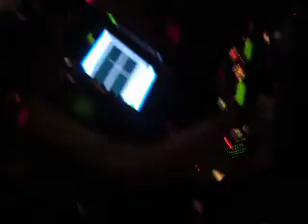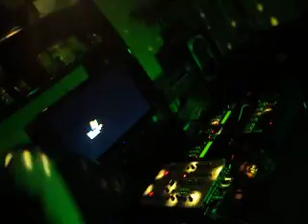Freak Dynon @ B-Day Freak Dynon (10-07-2010)